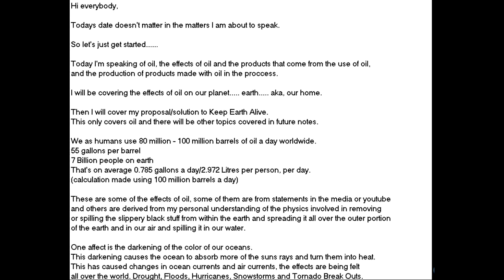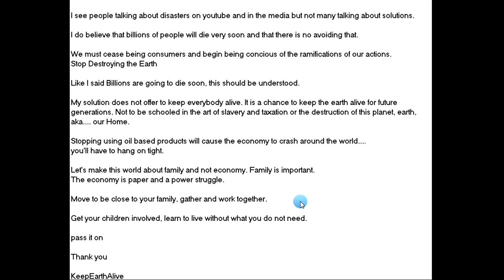Oil and it's properties. How it is darkening our world and heating us up.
Copy this video, please

Please watch and read this video, It is important information about the interactions of our consumption of oil in any form with our planet/home,Earth.

Interactions with rock, the properties of oil and the insulating effect it has within our planet. The darkness it has brought upon the land and the heating effect it is having in our water, air and on land.